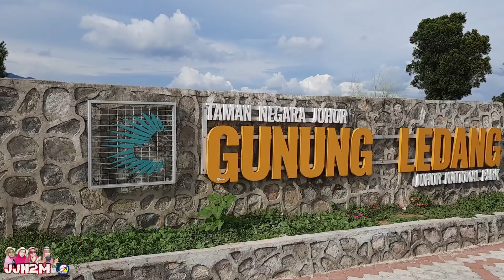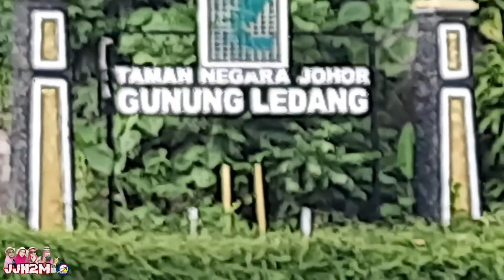Taman Negara Gunung Ledang, Tangkak, Johor Darul Takzim